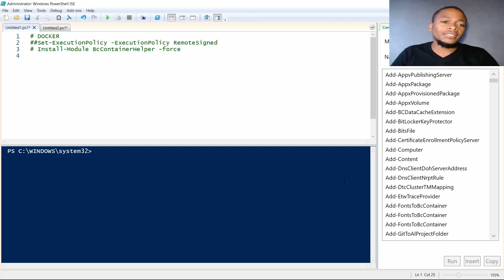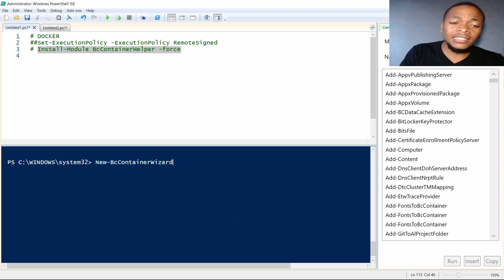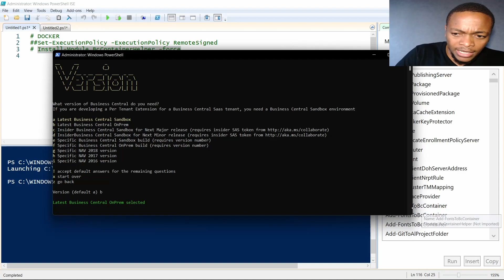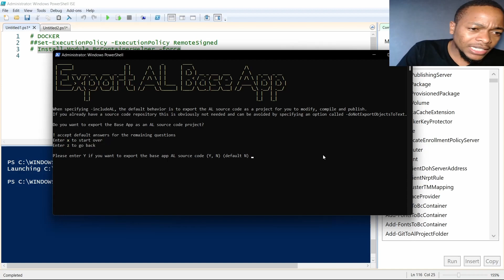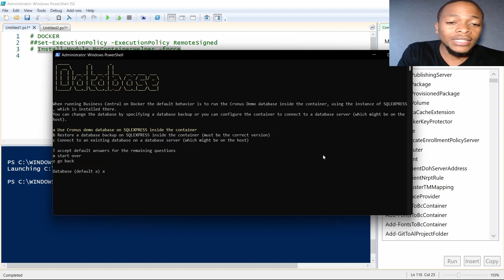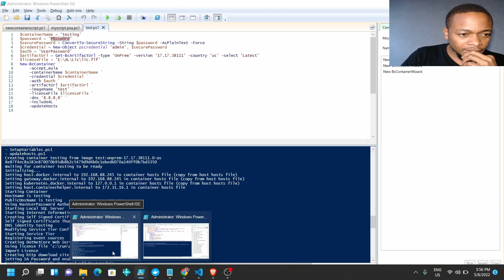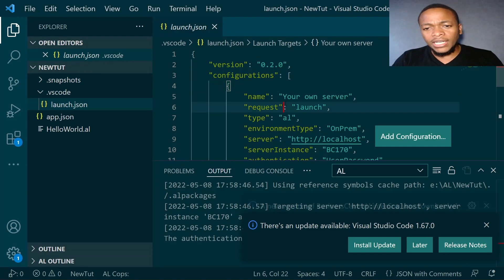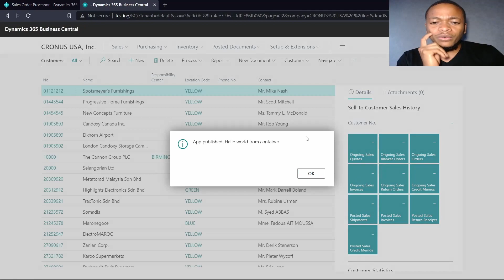Create a Microsoft Dynamics 365 Business Central Development Environment using Docker.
Docker containers offer us portability, performance, agility, isolation & scalability.

In this video we create a containerized development environment using docker.

(Contents)

0:00 | Introduction
0:20 | Advantages of using Docker
1:24 | Confirm Docker Installation
1:45 | Execution Policy, Hyper V
2:09 | BC Container Helper Powershell Module
3:46 | BC Container Helper Wizard
12:04 | Run the powershell script
13:25 | Create a new AL Project in Visual Studio Code
16:37 | Test The Changes
17:29 | Conclusion